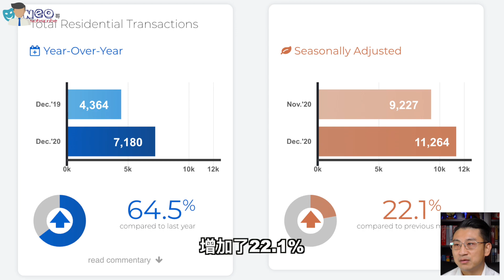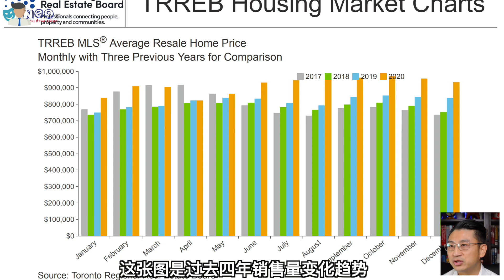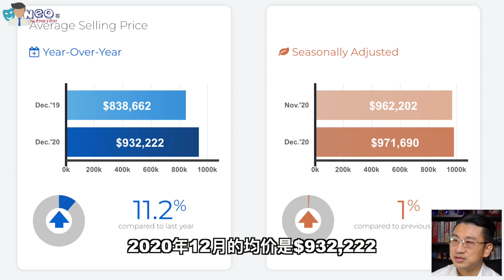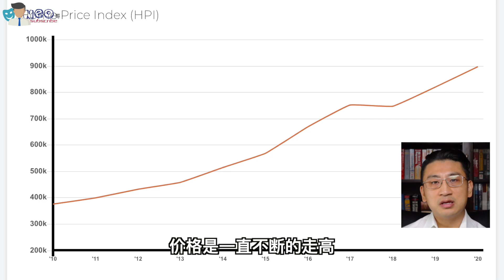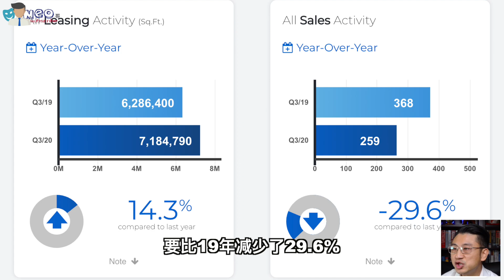房地产四十年最严重的危机｜多伦多房地产会崩盘吗｜给当下买家的建议【多伦多房地产】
房地产四十年年最严重的危机｜多伦多房地产会崩盘吗｜给当下买家的建议【多伦多房地产】

推薦視頻
買度假屋前要注意的三件事/在加拿大買度假別墅須知/安大略省度假屋升值嗎？
各國都在瘋狂的印錢，多倫多房地產能跑贏印鈔機嗎？｜經濟蕭條下什麼賺錢？
多伦多卖房#2: 渔人村社区新建三车房豪宅｜多伦多万锦市渔人村四卧六洗手间超大独立屋
多伦多卖房#1:万锦市Unionville社区全新翻建4卧7卫独立屋｜Markham的学区房